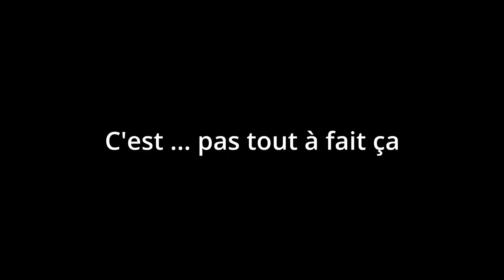INCARNAM.IA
Mon Setup !